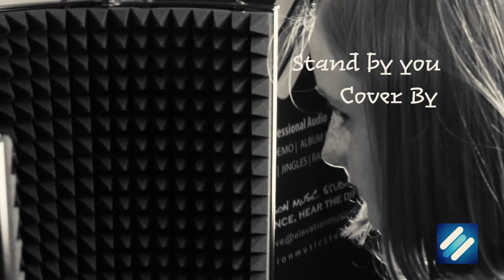Megan - STAND BY YOU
Stand By You: Rachel Platten - Cover by Megan - Videography by Ryan Lewis of Elevation Music Studio .If you like Megan's performance please support by liking and subscribing to the YouTube Channel.